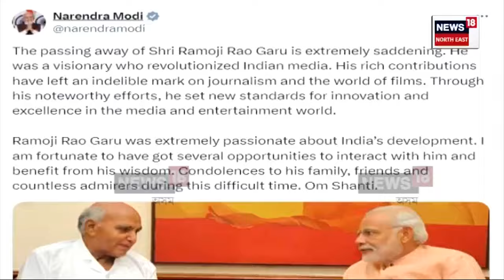Media Baron Ramoji Rao Passes Away | দক্ষিণৰ মেডিয়া বেৰণ ৰামুজী ৰাওৰ দেহাৱসান N18V